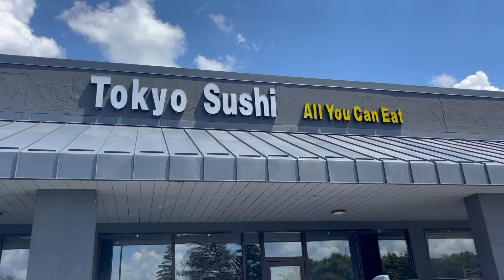BIRTHDAY DINNER WITH THE KIDS PART II | THE BIG 53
THE WHOLE FAMILY EATING OUT FOR DAD'S BIRTHDAY AGAIN. THIS TIME AT TOKYO SUSHI IN MAPLEWOOD, MN.